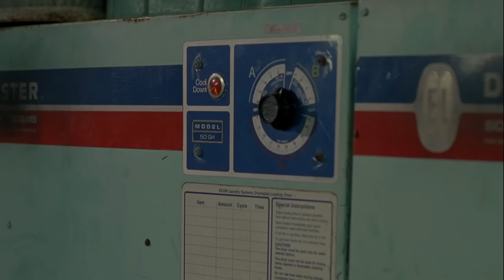Ордер на смерть 1990 г. (Драка в прачечной)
Сюжет фильма:
Офицер Луис Берк, «нечистый на руку» полицейский детектив, отправляется под видом осужденного в тюрьму «Харрисон», чтобы раскрыть серию убийств заключенных. В стенах тюрьмы он сталкивается с жестокостью сокамерников, с коррумпированными охранниками, со смертью и предательством всех мастей. Когда Берк узнает шокирующую тайну тюрьмы, он должен совершить дерзкий побег — его последний шанс вырваться из лап сотен осужденных головорезов, возглавляемых его кровным врагом — «Заговорённым».